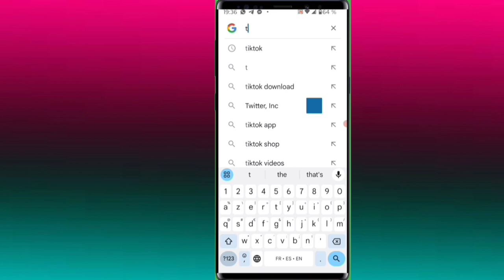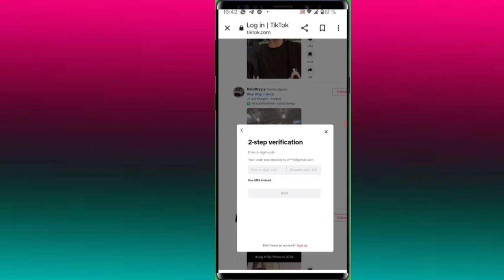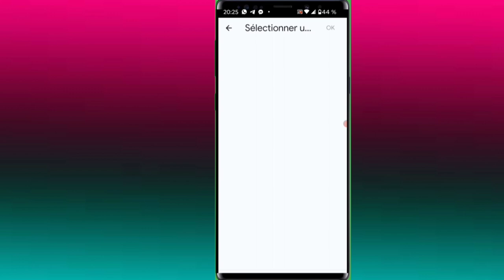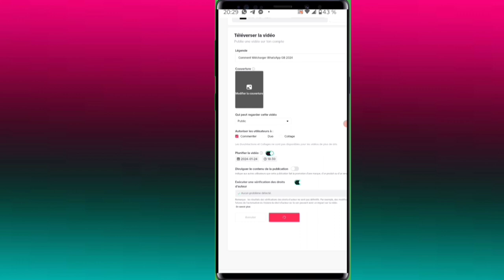Voici comment mettre une Video en ligne premier diffuser en direct sur tiktok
Pa bliye abone pou ka toujou jwenn notification

comment mettre un streamer vidéo en direct comme une première en ligne en direct sur tiktok, vous ne saviez pas si vous pouviez mettre des vidéos en ligne en premier sur tiktok comme YouTube aujourd'hui, nous vous l'apportons mais comment mettre une vidéo en ligne en direct d'abord

0:00 intro
0:05
1:05
1:15
01:15
00:00

Vidéo app
Vidéo Facebook
Vidéo youtube
Vidéo tiktok
Vidéo Instagram
Vidéo internet

Kontak WhatsApp 👇👇
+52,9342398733